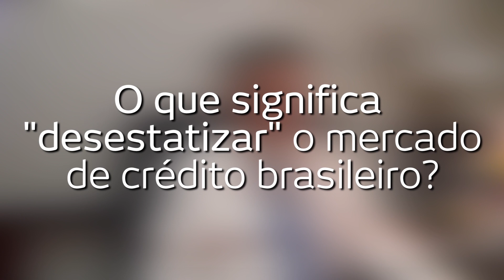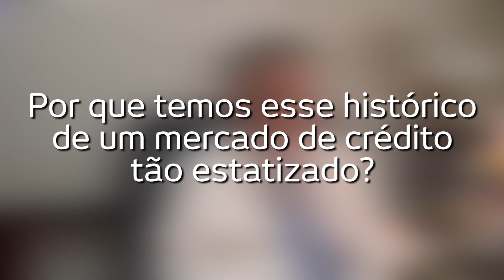Mercado de crédito (parte 1): Os perigos da estatização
"Desestatizar o sistema de crédito ou mercado de capitais, para começar, significaria ter um índice de participação bem menor dos bancos públicos na economia financeira e bancária brasileira. De fato, o Banco do Brasil, Caixa Econômica Federal, BNDES, Banco da Amazônia, Banco do Nordeste e alguns poucos bancos estaduais que sobraram chegam a dominar praticamente 52% do mercado bancário do Brasil, seja de captações, seja de aplicações”, alerta o economista e professor da FGV Istvan Karoly Kasznar. Assista à entrevista!